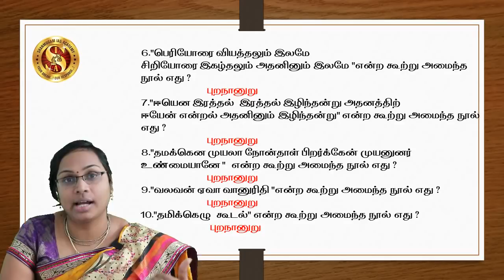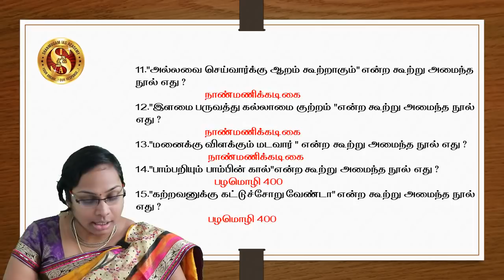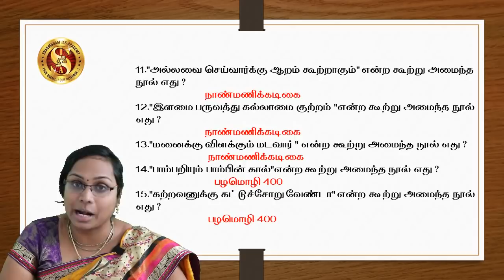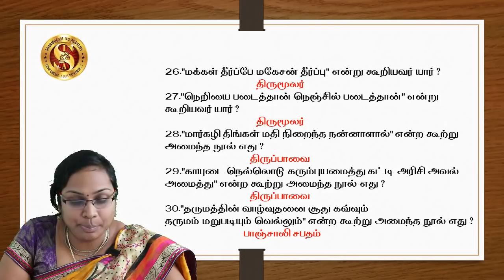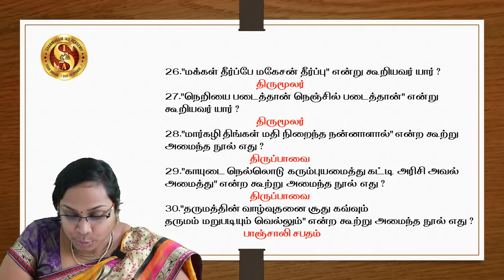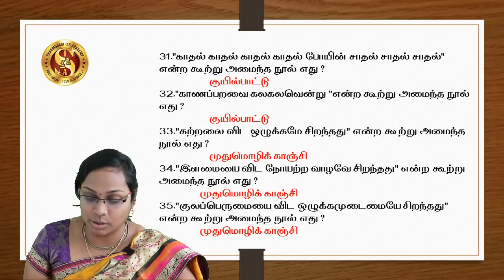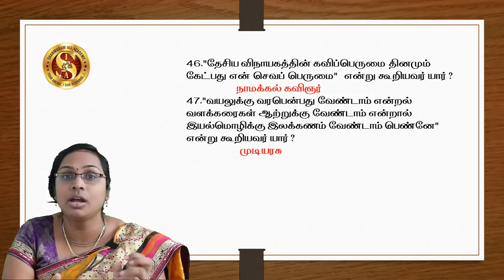TNPSC | Group 4/VAO | Group 1 | Group 2 | Tnpsc Academy / 6th To 12th Tamil One Mark Questions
NO.01 COACHING CENTRE FOR UPSC, TNPSC AND ALL COMPETITIVE EXAMS IN KONGU ZONE.

TEST SERIES – ஐ முழுமையாக பெற்று பயனடைய இப்பொழுதே பதிவு செய்யுங்கள்
பதிவு செய்ய வேண்டிய எண் : 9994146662

தேர்வுக்கு தேவையான புத்தகங்களை முழுமையாக பெற்று பயனடைய

GROUP 2A தேர்வுக்கான ADMISSION தற்பொழுது நடைபெறுகிறது
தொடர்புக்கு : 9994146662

BANKING , RRB போன்ற தேர்வுகளுக்கு ஆன விவரங்களை பெற

Shanmugam IAS Academy - ன்  Group 1, 2, 2A, 4, VAO Test series -ஐ இலவசமாக பெற கீழே உள்ள WhatsApp link -ல் இணையவும்.

Telegram Channels

In tamil,
Google,
TNPSC GROUP 4 VAO 2022,
TNPSC GROUP 4 COMPULSORY TAMIL QUESTION WITH ANSWER,
TNPSC GROUP 4 COMPULSORY GENERAL KNOWLEDGE QUESTIONS WITH ANSWER,
Tnpsc General Knowledge,